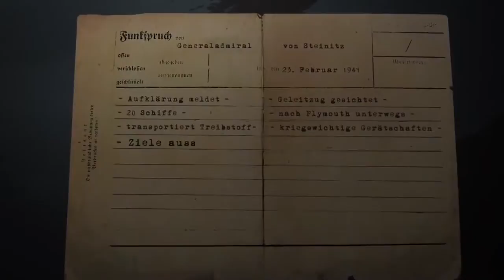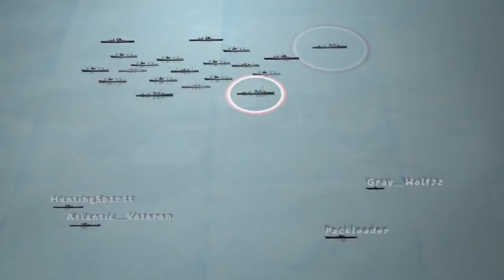Silent Hunter Online - Open Beta Launch Trailer